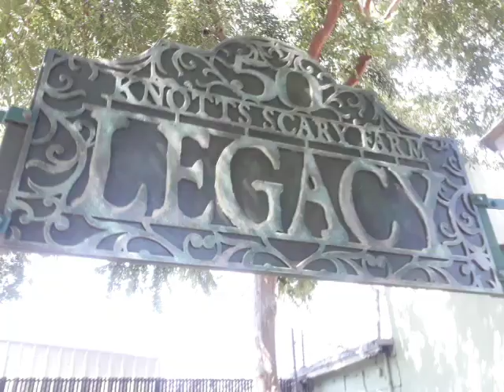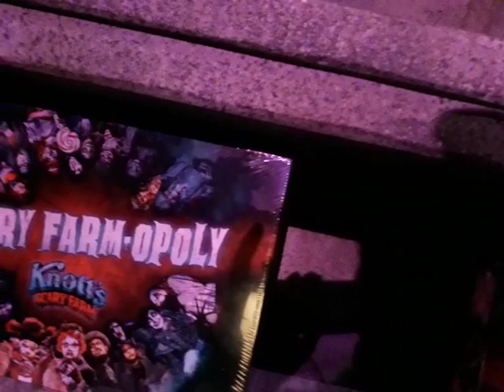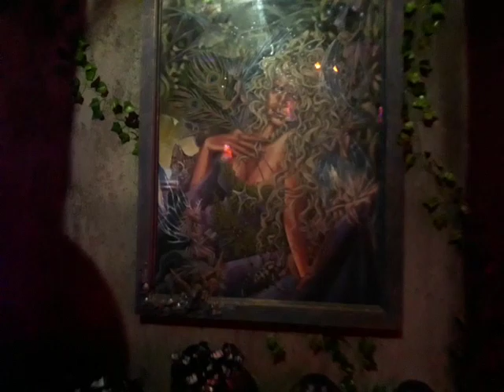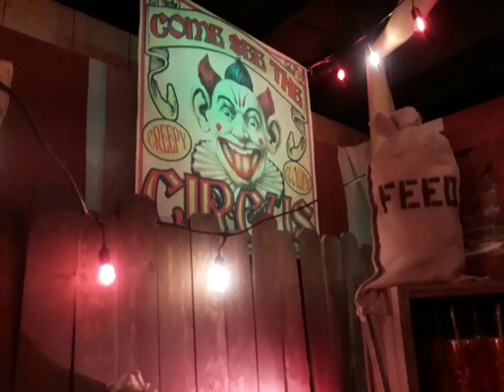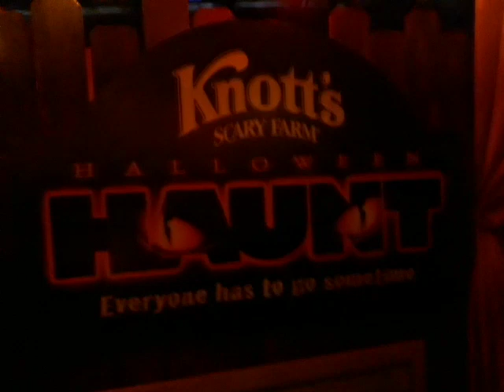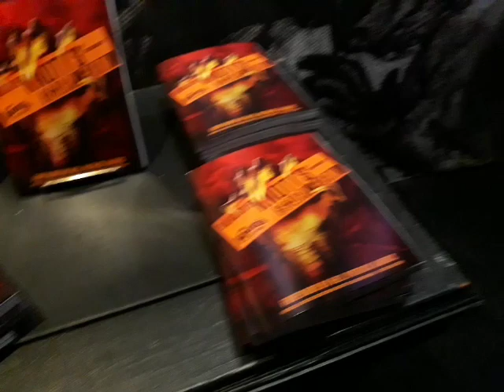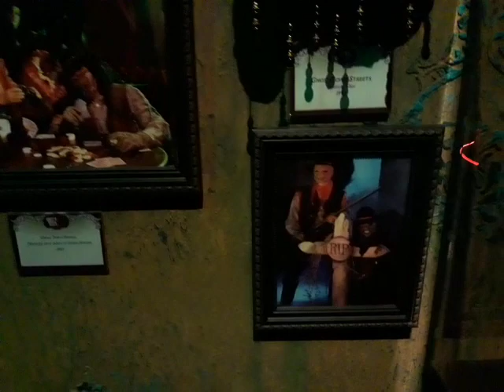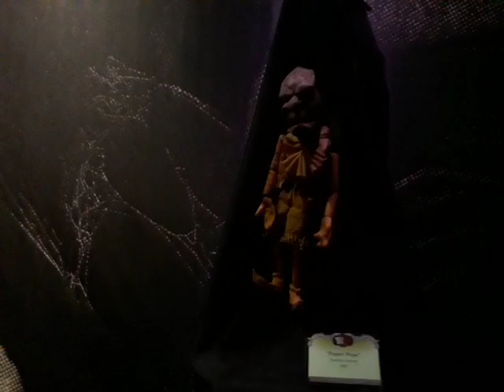Knott's Scary Farm tribute store